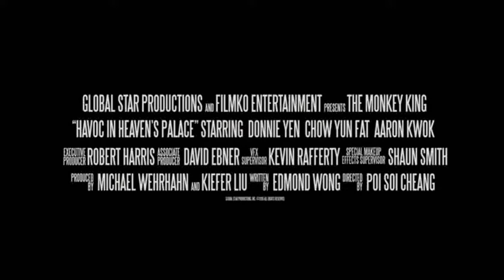The Monkey King | 3D 2010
Trailer Raja Monyet | 3D 2010 The Monkey King [a] adalah sebuah film fantasi aksi Hong Kong [1] - Cina [2] tahun 2014 yang disutradarai oleh Cheang Pou-soi dan dibintangi oleh Donnie Yen sebagai protagonis tituler Sun Wukong. Yen juga berperan sebagai sutradara aksi film tersebut. Produksi dimulai di Beijing pada 18 Oktober 2010 [6] dan difilmkan dalam 3D . [7] Plotnya didasarkan pada sebuah episode Journey to the West , sastra klasik Tiongkok abad ke-16 yangditulis pada Dinasti Ming oleh Wu Cheng'en . Itu dirilis pada 31 Januari 2014. [8] Sekuel berjudul The Monkey King 2 dirilis pada Februari 2016.